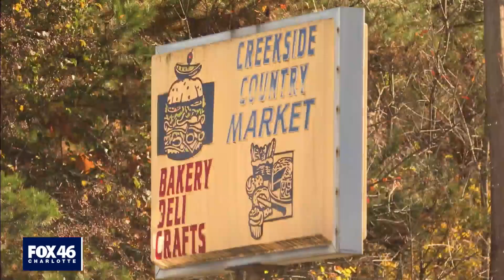Officers kill armed robbery suspect after multi-county chase, hostage situation ends in Gaston Count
A suspect is dead after an officer-involved shooting ends a hostage situation and a multi-county crime spree that began with an armed robbery in Cleveland County.